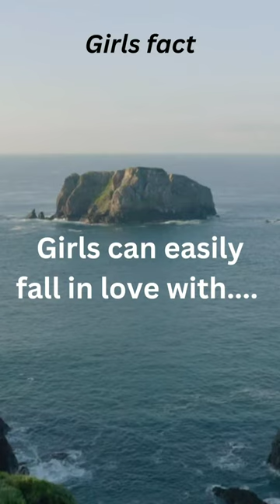girls can easily fall, facts girl love ❤